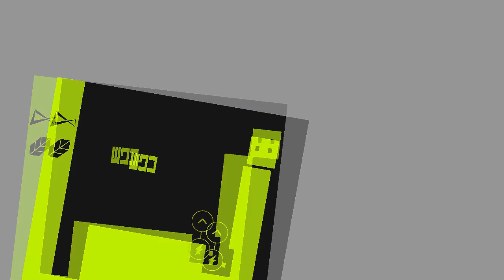SE: Simple Escape [Blast Trailer]